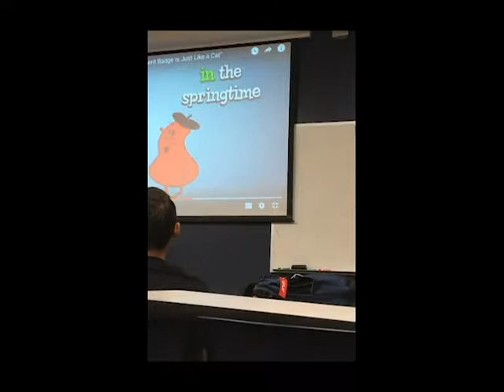Rodney's Vlog Day 3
Learning more about Catacombs and other stuff